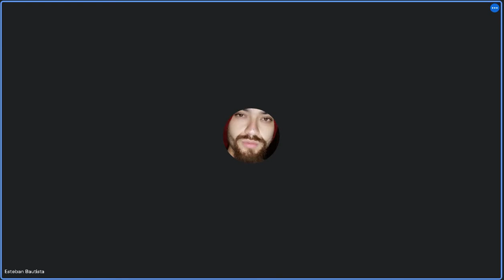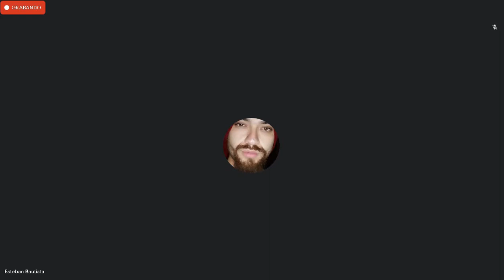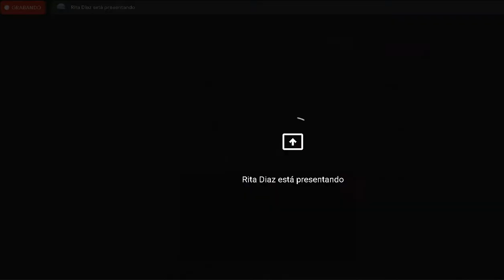Introduccion al derecho 27/07/2021